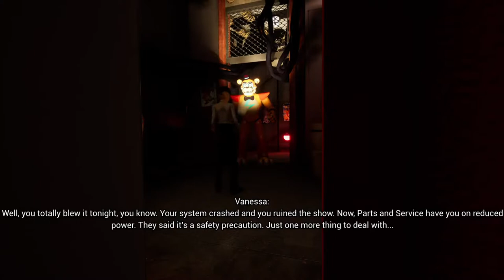3rd Attempt for ReStart All FNAF Security Breach Progress